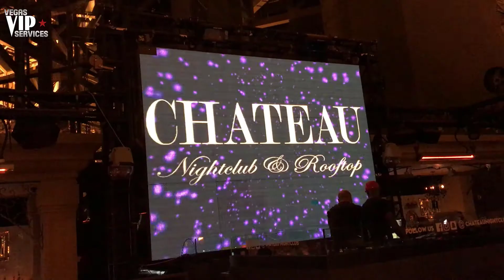Chateau Las Vegas Nightclub Vip Service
Chateau Nightclub Las Vegas is an excellent place for VIP Service.  Located in the heart of the iconic strip, you will find this rooftop garden. The open-air venue is at the Eiffel tower structure base.

The music genre leans a bit hip hop, although the artist spins top-40 and EDM.  We like to call this mix open-format music.  Either way, the large outdoor dance floor will remain packed all night with plenty of booty shaking! 👯‍♀️

Break out the camera 📸 as you will have plenty of Instagram opportunities to catch the famous Bellagio fountains in the background throughout the night.

If you are looking for some bottle service or a package, we have some fantastic deals.  Bundle your night with a limo, dinner at Flights next door, a male review, or a strip club.

🍾  Bottle Service
🧾  Guestlist
🎟 Tickets
🎉  Events
🎭  Packages
🎧  Nightclubs
🔫  Pools & Day Clubs
 🚁  Activities
 👯‍♀️  Gentleman's Clubs
♂   Male Revues

Why Should I use Vegas VIP Service to Book?